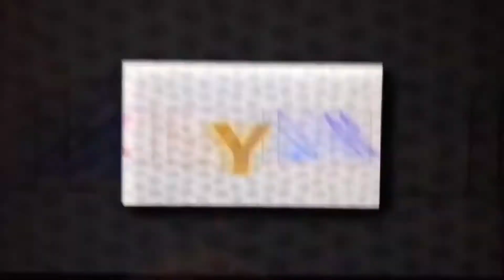Scan Vs Round 35 (Music Scan Vs)